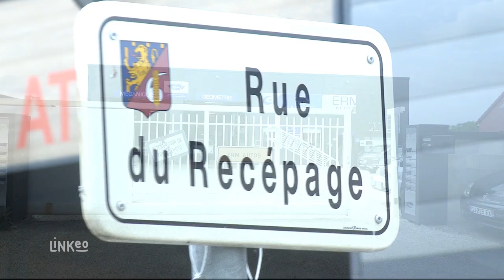ERM AUTOS : GARAGE AUTOMOBILE ET REPARATION à Tavaux 39